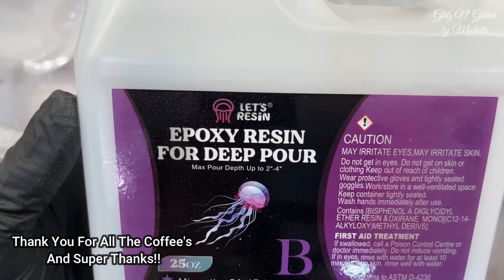#211 Whose Resin Swan Will Take The Title Today? Competition Day!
Thank you for joining us today on this swan competition tutorial! I hope it inspires your creative edge today!

Would you like a tour of my new resin room with poured resin counters?

Amazon Wish List

ITEMS USED TODAY:

Temu Mold: VF13256

Let's Resin 150oz deep pour resin

Let's Resin 20oz fast cure resin

Curing Machine

Abalone Shell

Dried Flowers

Let's Resin Chameleon Powder

Temu Chameleon Powder: YV14160

Glitter Purchased At Michael Arts And Crafts

Lets Resin - Resin Curing Machine

Let's Resin 720z fast cure is

Let's Resin 1gallon epoxy resin

Let's Resin 1 gallon table top resin

Let's Resin Polyurethane resin

Let's Resin white alcohol ink (C deeper)

Let's Resin 450ml silicone cup

Let's Resin 26 colors ink set

Let's Resin resin tape

Let's Resin collector mat
Resiners Resin Dryer for Cup Turner --

Amazon link For Resiners Products:
the AirLess bubble removal machine

Misc. Items

99% Alcohol

Heat Gun

Mini Torch

Large Torch

Large Disposable Mixing Cups

Small Disposable Mixing Cups

Silicone Tool

Craft Knife

Deburring Tool

Tumbler Turner

Mini Torch

Large Torch

Mica Spoon: KN10425

Happy Mail:
8730 Mystic Circle